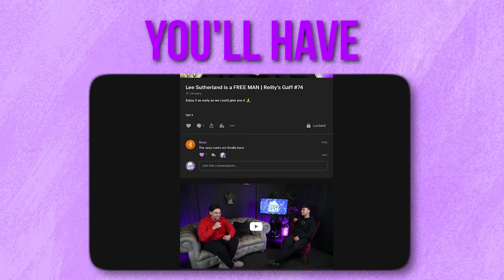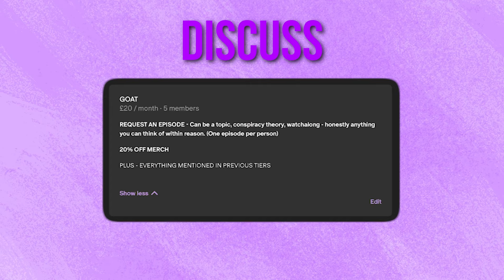Reviewing Scheme Disses w/ Benny T & Chavy | Reilly’s Gaff #77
STRANGERS BARBER SHOP

Units 80
Kent Street
G40 2RU
Glasgow

G4 CLAIMS

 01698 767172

WHEN USING G4 CLAIMS MENTION WHERE YOU SEEN THEM!